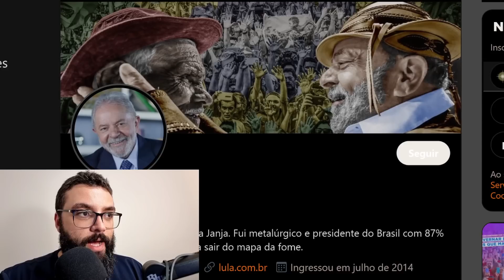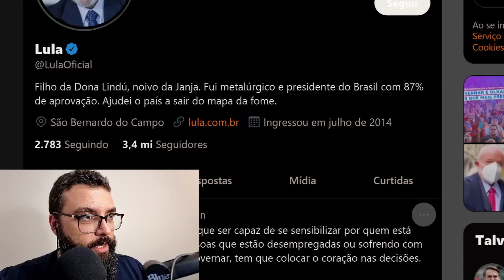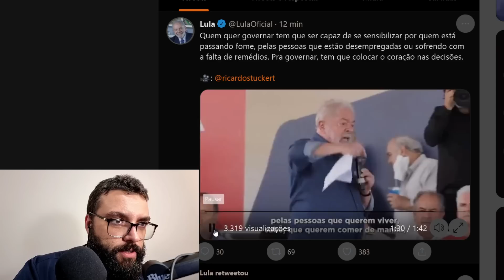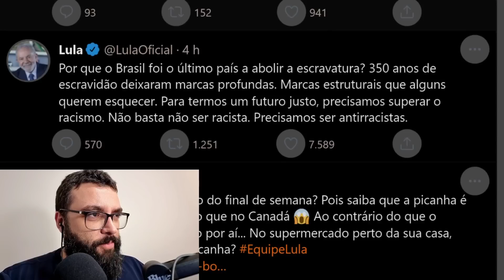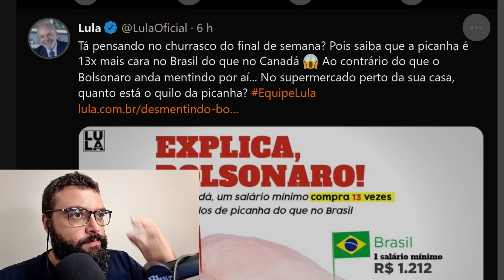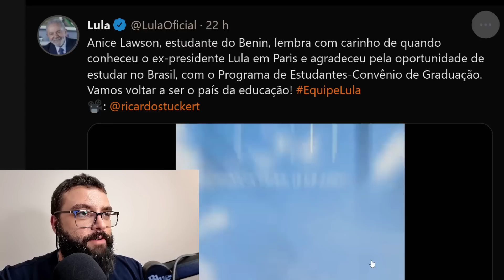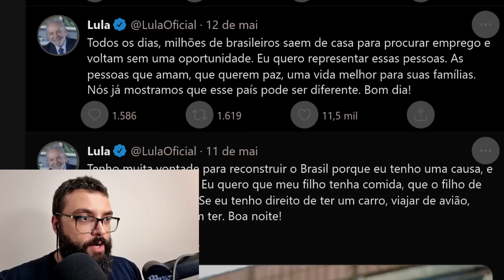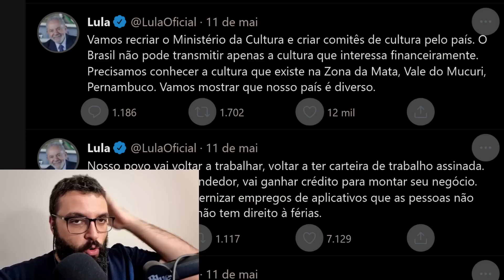Por que vou VOTAR no LULA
Clique no botão SEJA MEMBRO para ter acesso aos cursos de Escola Austríaca, Libertarianismo e Filosofia.

Bitcoin: 1Bcu6wThi7GLDT3GBNMwFH5v9JJjUtEA8s

Nano: nano_3wworasrnkdpimciwgz1so4rq4ykjq78kaumj56qo1ouy4u9uhesyhya5x1k